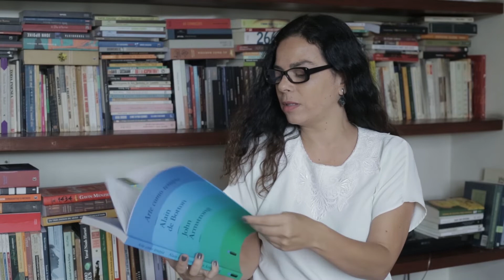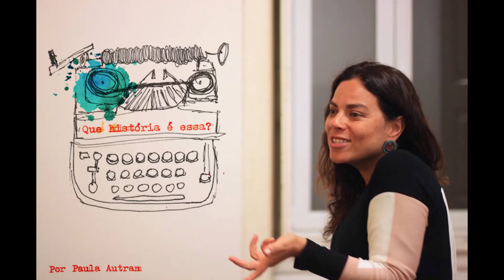Como tirar as histórias de dentro da sua cabeça.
Como tirar aquela história ficcional que mora na sua cabeça e dar um novo significado para a história da sua própria vida. Vamos juntos nessa!